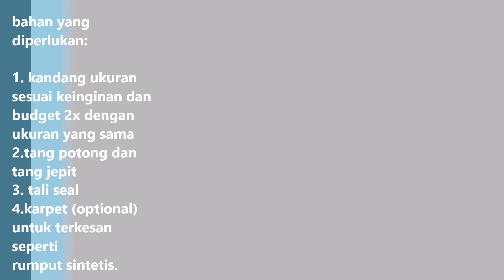cara membuat kandang sugar glider yang besar dengan biaya murah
bahan-bahan apa saja yang dibutuhkan untuk mendapatkan hasil akhir seperti di video sudah saya masukan di akhir video ini.

untuk budget sebesar THB 1150 / Rp 500rb an saja.
kasih comment dong bagaimana pendapat kalian dengan harga yang dikeluarkan dan hasil yang didapat apakah worth it?
langsung comment dibawah yah

salam sg lovers.